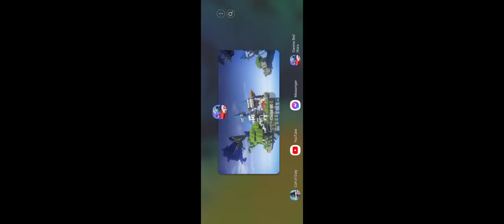i laerned how to god brige in bedwars